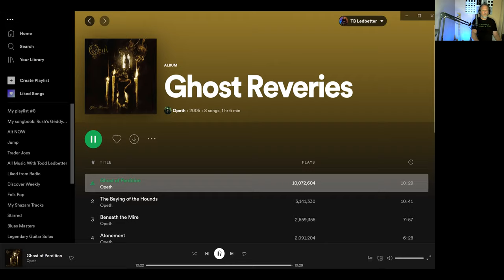Opeth - Ghost Of Perdition - First Listen/ Reaction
Music With Todd Ledbetter channel is a talk music YouTube channel with guest that speak their minds about anything music related. Thanks for checking out Music With Todd Ledbetter and please like, share, subscribe and tap the notification bell to be informed about new and interesting guest interviews, music ,song album, & band reviews and reactions. Thank you for being here, Todd Ledbetter.